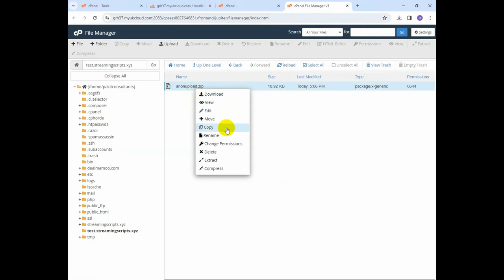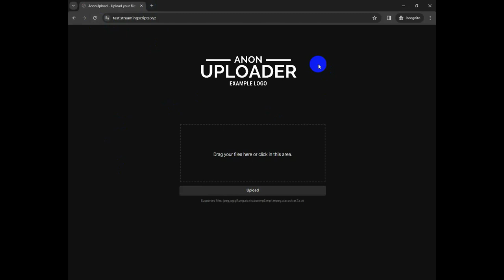Download Free AnonUpload Clone Source Code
Here's what you'll discover in this video:

Introduction to PHP: We'll start with a brief overview of PHP and why it's essential for web development.

Understanding PHP Scripts: Dive into the basics of PHP scripting, including variables, control structures, functions, and arrays.

Script Implementation: Learn how to implement and use these scripts in your educational projects or personal learning endeavors.

Additional Resources: Discover other valuable resources, including online tutorials, documentation, and communities, to further enhance your PHP learning journey.

Whether you're a student, instructor, or self-learner, these free PHP scripts offer practical examples and insights into PHP programming concepts. Join us as we delve into the world of PHP scripting and empower ourselves with valuable coding knowledge.